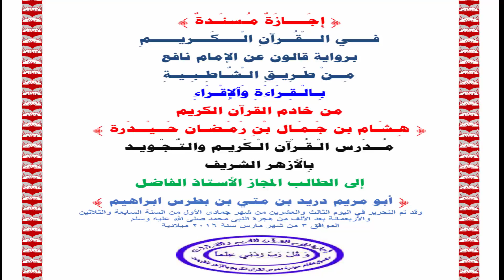إجازة برواية قالون عن نافع من طريق الشاطبية للأخ الحافظ المقرئ أبو مريم دريد بن ابراهيم